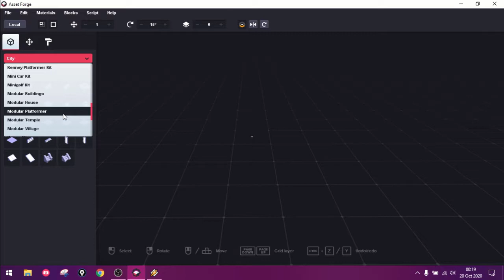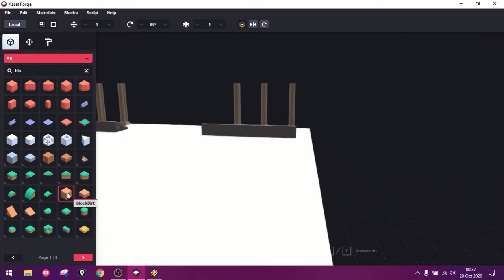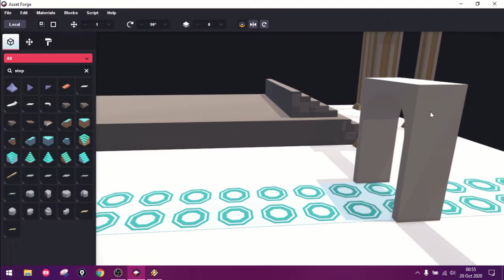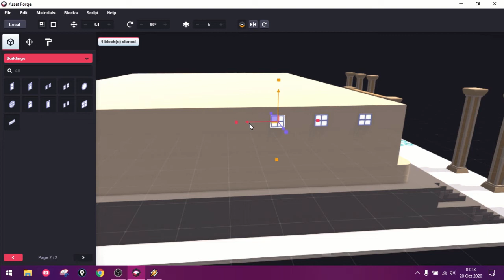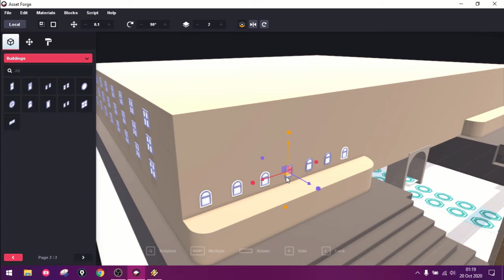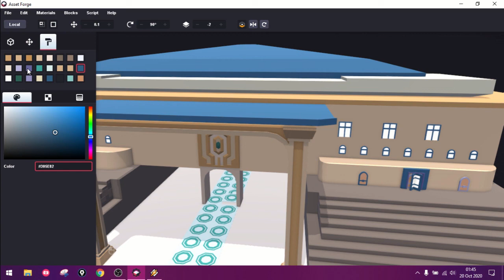Asset Forge Daily Challenge Build: 20 October 2020 (Museum)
This is a time-lapse of me creating a Museum for the Asset Forge Daily Build Challenge.